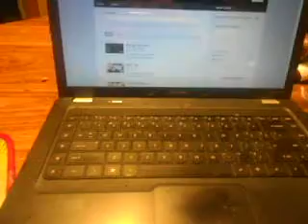PBR 12oz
PBR 12oz ya buddy!